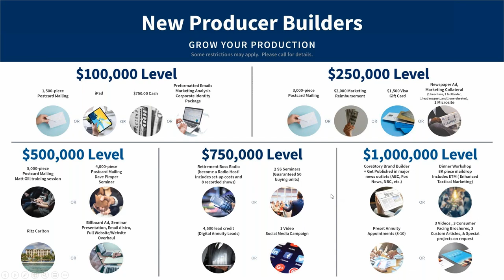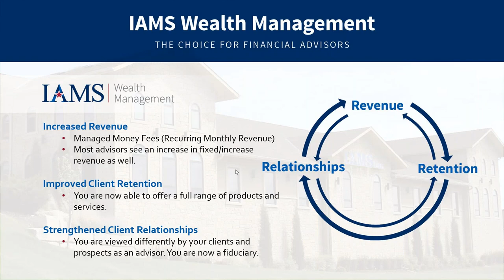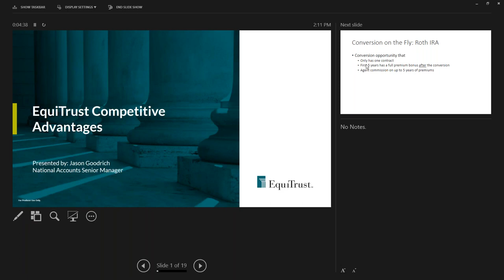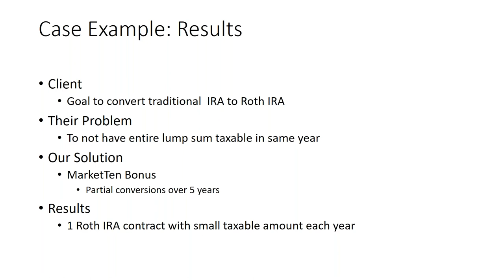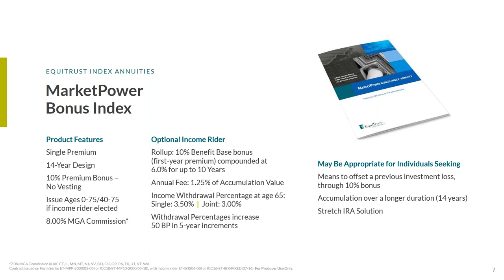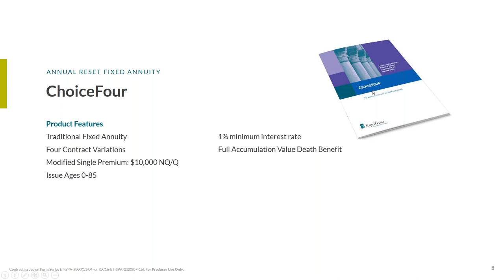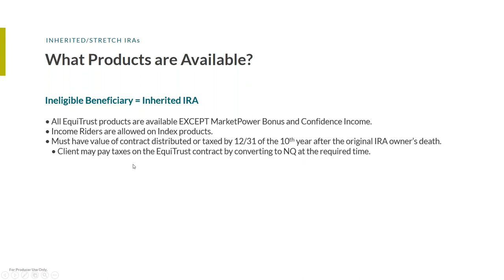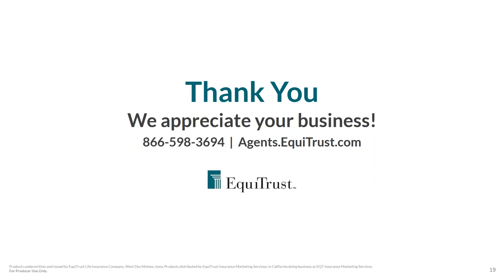Roth conversions + increased Cap and Fixed Rate review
Join Matt and Terry to explore the benefits of utilizing Roth Conversion programs from EquiTrust Life! We'll review the higher rate landscape as well as premium bonus opportunities now available in EquiTrust's product suite to overcome your client's portfolio losses.

Don't miss this overview on available products as we discuss EquiTrust's strengths in today's changing rate environment.

0:00 Introduction
12:20 Roth conversions + increased Cap and Fixed Rate review
37:33 Questions and wrap up